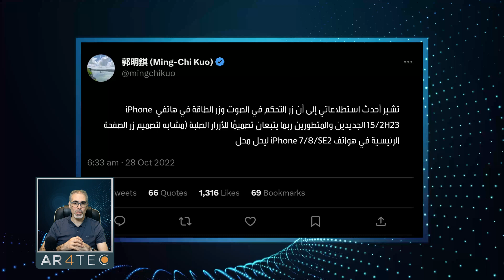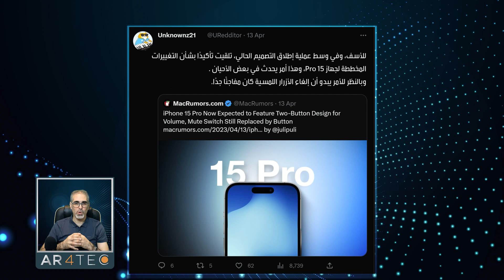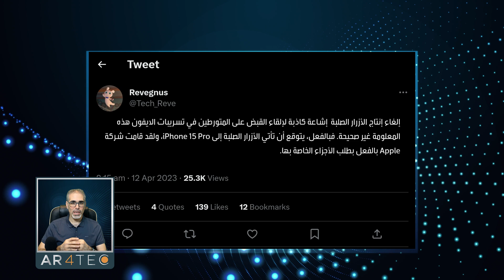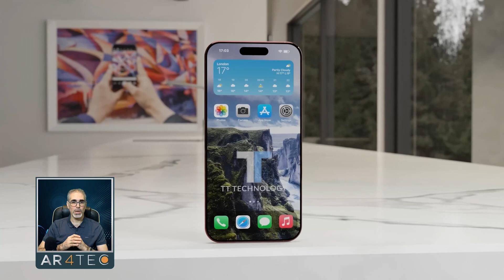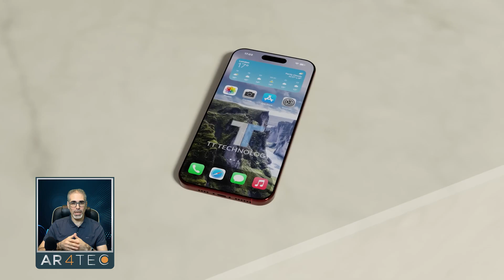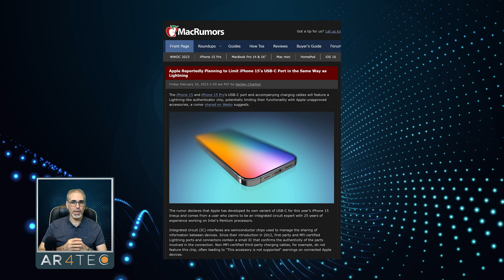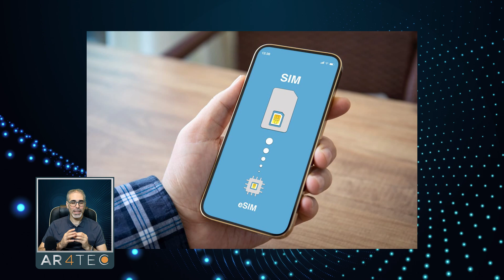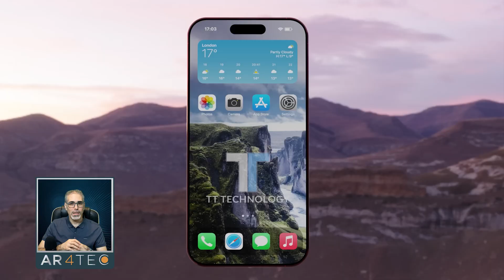أبل تقرر التراجع في اللحظات الأخيرة عن أهم ميزة في الايفون 15 برو ماكس الترا iPhone 15 Pro MAX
كل ماتريد معرفته عن الايفون 15 الجديد
تسريبات وصور للايفون الجديد 15 الترا
جميع التسريبات المهمة عن الايفون 15 الجديد
كل التسريبات في مكان واحد عن الايفون
التغييرات الأكبر في تاريخ الايفون
أكبر التغييرات التي ستطرأ على الايفون هذا العام
 ابل تتراجع في اللحظات الحاسمة قبل اصدار ايفون 15 برو
لماذا تراجعت ابل عن اهم تغغير في الايفون 15 برو
ابل تقرر الغاء الازرار اللمسية
ابل تقرر الغاء ازرار الحالة الصلبة
شاهد ابل تغيير خطط انتاج الايفون
الشركات الصينية تخسر بسبب قرار ابل المتعلق بالايفون 15
 بل تقرر تغيير زر  الوضع الصامت
منذ 16 سنة لأول مرة ابل تغيير كل هذه التغييرات
أول جهاز ايفون يحتوي على USB type C
افضل جوال  ايفون برو ماكس
ايفون 15 الترا
مقارنة الايفون 15
اختبرارات الأداء
تحسينات الايفون 15 برو
كاميرات الايفون 15 برو ايفون مع يواس بي تايب سي
عدسة بيروسكوب
شاشة بدون حواف 1.55
تصميم الايفون الجديد
اهم تلفون يجب شراءه
حلم ابل يتأجل حتى ايفون 16
أفضل تلفون بدون منازع عام 2023
جميع تسريبات الايفون المؤكدة في مكان واحد
وحش ابل المقبل بكاميرا بيروسكوب لاول مرة
ايفون تستغني عن زر الوضع الصامت القديم
احدث الصور المسربة ايفون 15 برو تبرز اهم التغييرات في الكاميرا والالوان وتفاصيل دقيقة عن الايفون 15 برو ماكس الترا
منذ 16 عام اهم تغيير في الايفون 15 برو وبرو ماكس
لاتشتري تلفون ايفون 14 برو حتى تشاهد هذا الفيديو ربما تغير رأيك
00:00 LOGO
00:17 Disappointment because of Apple's decline
00:48 The leaks don't stop
01:38 The solid-state buttons canceled
03:08 iPhone 16
01:51 Reasons and rationale for Apple's decision
04:00 The most important expected changes in the iPhone 15 Pro Max
4:12 screen
05:05 Design
05:30 Usb-c VS lightning
06:33 Usb-c Apple
07:00 E-Sim to France
07:27 Huge camera updates
08:21 A17 processor
08:52 Wi-Fi update
09:16 Price
10:12 Logo